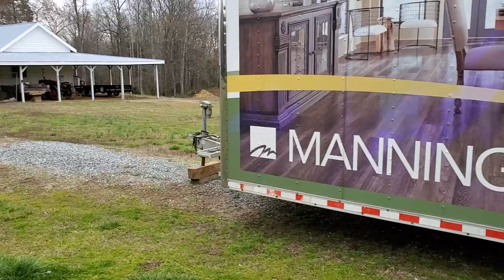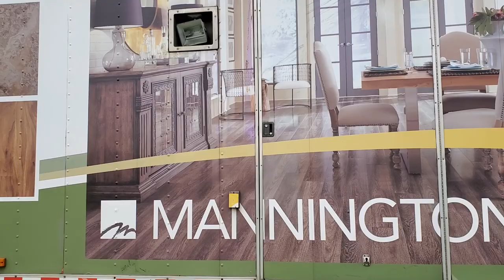New Trailer Walk Around: 2000 Pacer 32ft enclosed